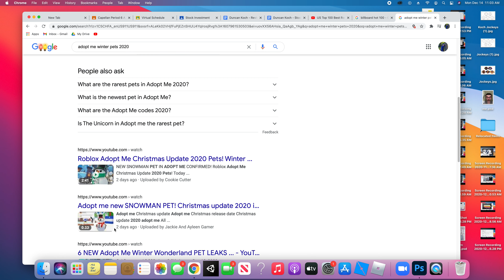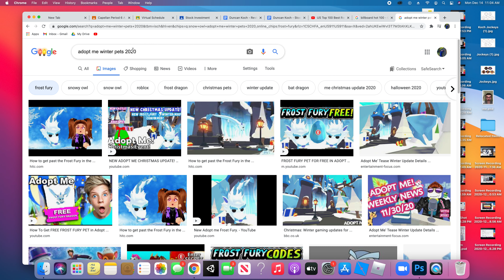Guys Adopt me Holiday update coming tomorrow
Adopt me winter holiday starts tomorrow with new pets like the frost fury and with new holiday stuff and mini games. Who can't wait? I know i can't. It looks like we finally get to see whats in the castle. Please leave a like  if you like this video and please subscribe to my channel if you have not already or if you like to see more videos and  please ring the bell to get notify about my latest videos.